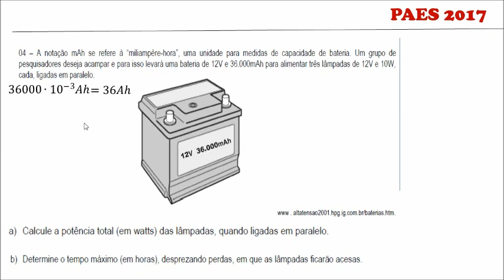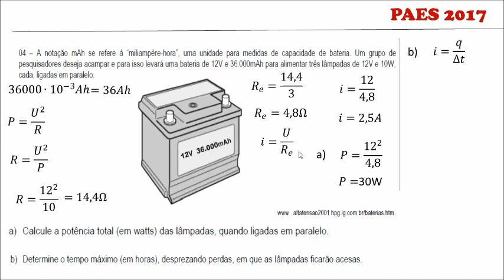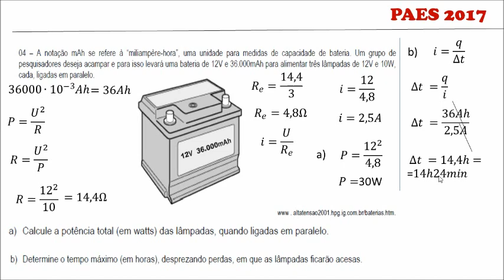AULA 07 -REVISÃO PAES SEGUNDA ETAPA-ELETRICIDADE PARTE IV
Neste vídeo veremos a resolução da questão 04 do PAES 2017.
Trata-se de uma questão sobre corrente elétrica e potência elétrica.